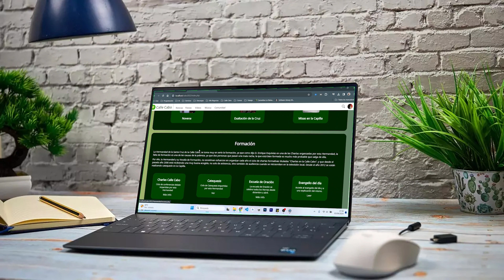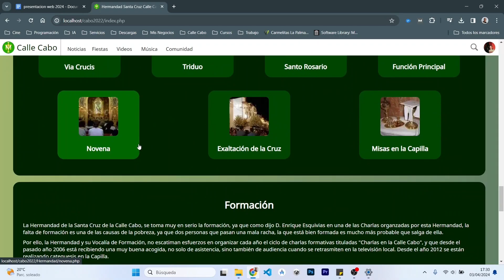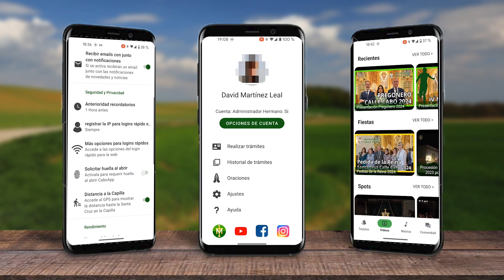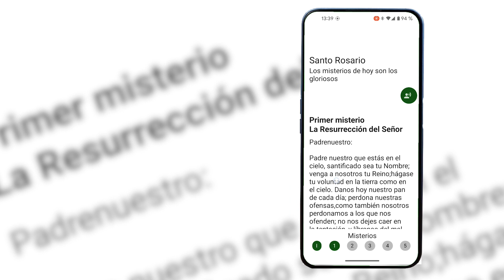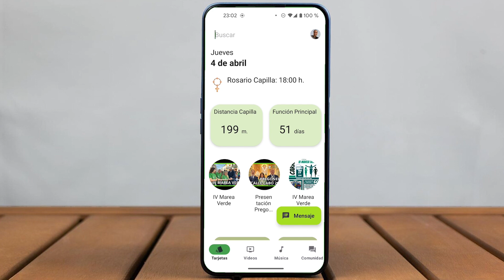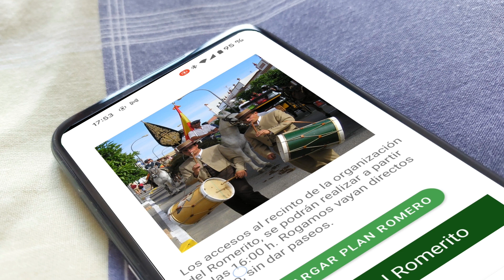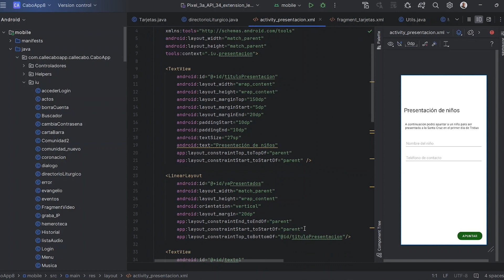Presentación Novedades web Calle Cabo, CaboApp 8.0 y Plan Romerito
Presentación de las Novedades web de CaboApp 8.0 y Plan Romerito 1.0, realizado en el acto institucional de Presentación de Actos del cincuentenario de la Capilla y el centenario del traje bordado por Rodríguez Ojeda.